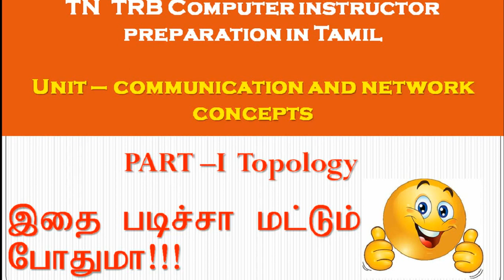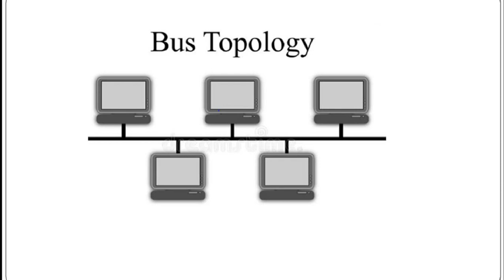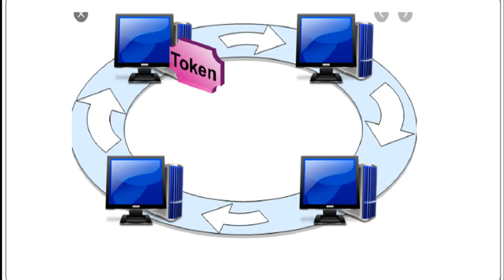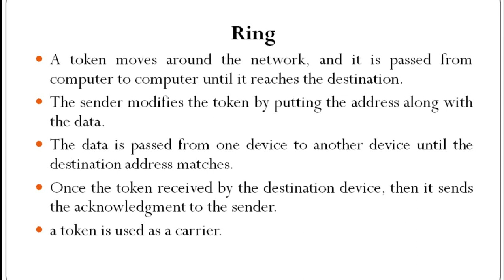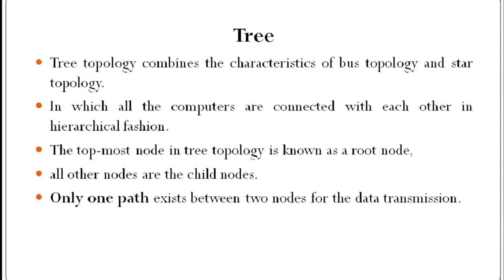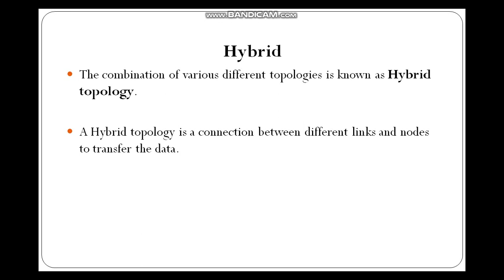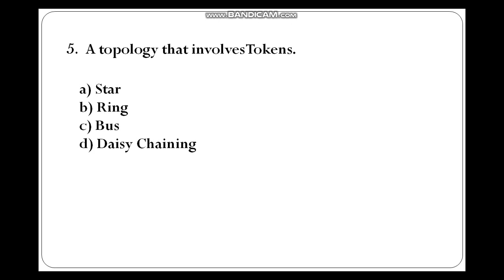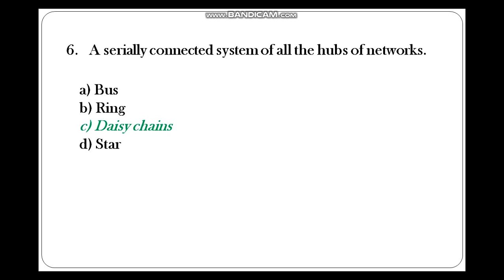TOPOLOGY AND ITS TYPES FOR TN TRB | TN SET | NTA NET | GATE | TRB POLYTECHNIC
In this video, am discussing the topology and its types for the TN TRB | TN SET | NTA NET | GATE | TRB POLYTECHNIC aspirants
 This video is also useful for the students those who are studying the Computer Network subjects